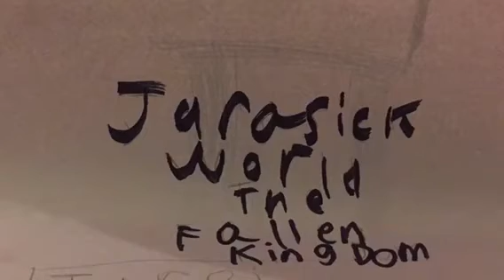Jurrasic World the Fallen Kingdom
Recreated by Khizz Hobby Bizz!